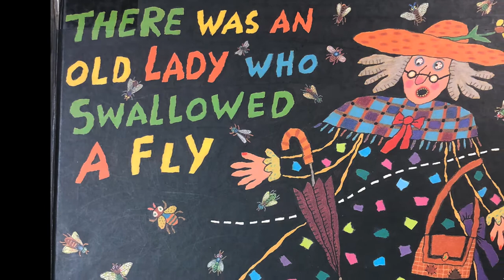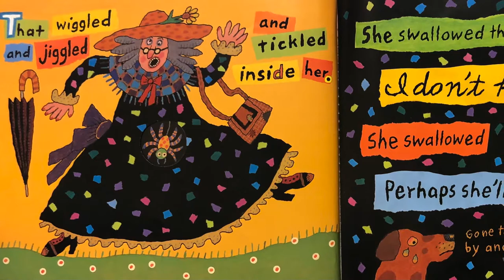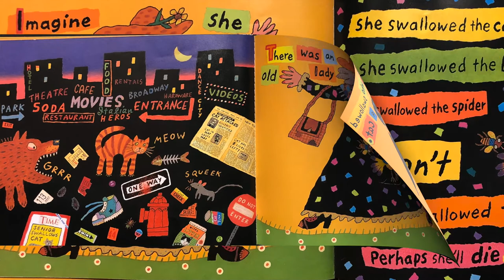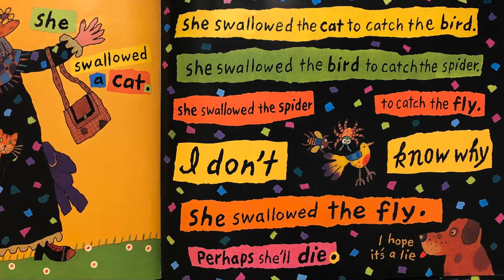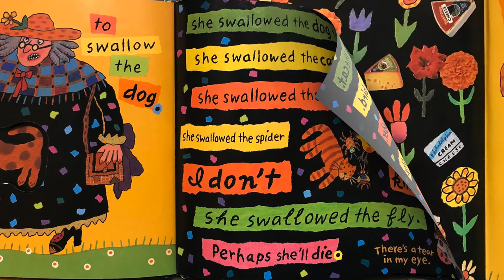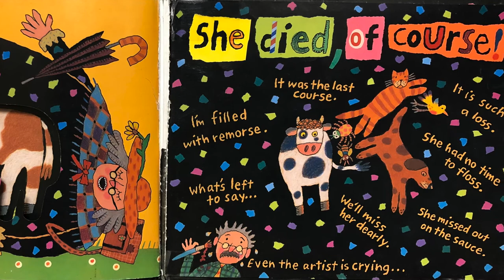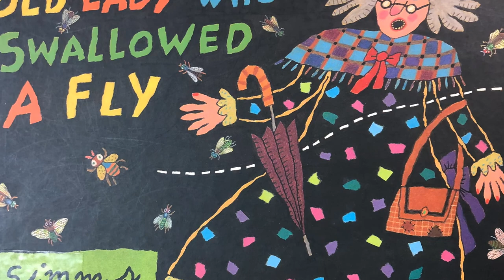There Was an Old Lady Who Swallowed a Fly Read/Sing Aloud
Teaching during the COVID Pandemic has many difficulties, one of which is: we teachers can no longer gather the kids in nice and close when reading them a book. This is even more of a challenge with books with smaller, more intricate illustrations. My solution: Record myself reading/singing them and show them on the large screen in my classroom.

Notes:
   I am not a vocalist; please judge kindly.